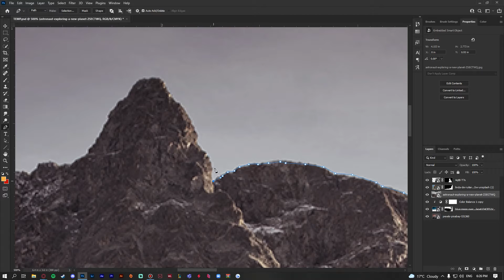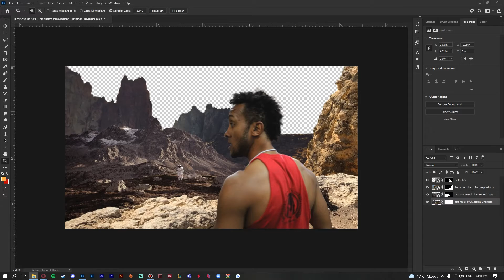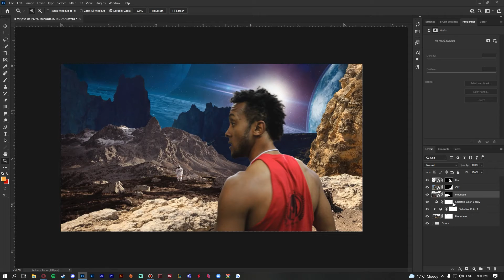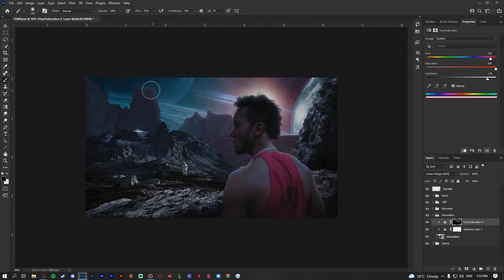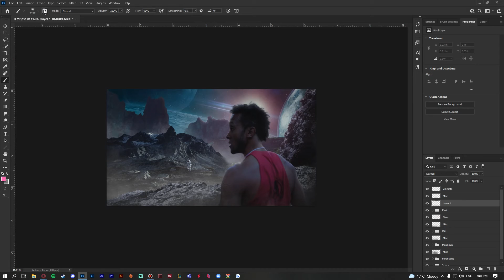Josh Speed art 20: Lost Planet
In the midst of uncertainty in the world Josh paints a planet in a lost society...

COACH JV OFFICAL INSTAGRAM (THIS IS MY ONLY COACH JV ACCOUNT)

Warriors Rise!